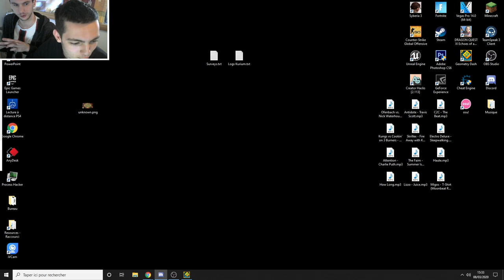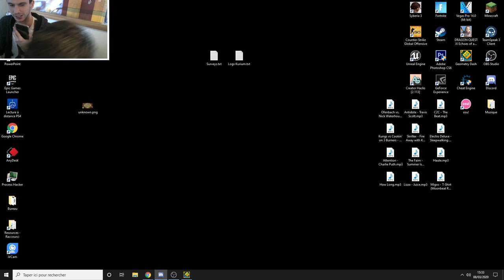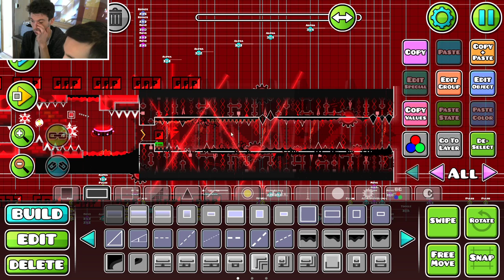Geometry Dash (FR) | Verifying our new 2-player level : DeuX! (w. Zooks)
No spam.
Common sense.